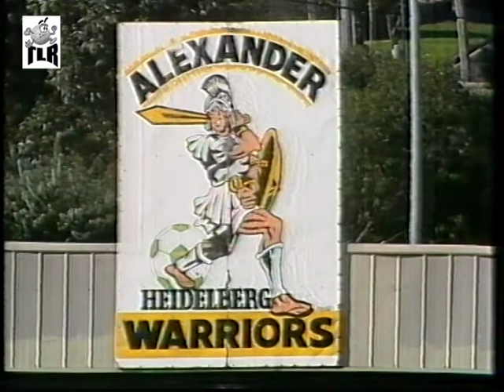HUFCTV: 1989 HEIDELBERG UTD V APIA 1-1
by Heidelberg United FC